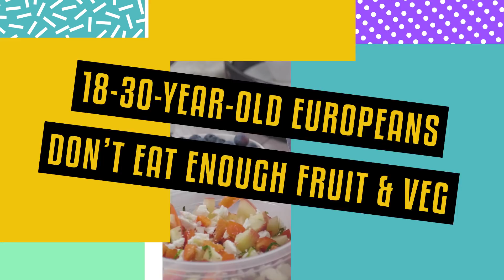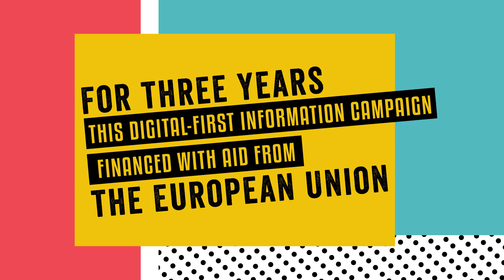Follow me to be Healthy - Introducing the 400gChallenge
Freshfel Europe and Aprifel are launching "Follow me to be healthy with Europe", a 3-year European information campaign to increase fruit and vegetable consumption in young Europeans.

The campaign is asking young Europeans to take part in the 400gChallenge. Are you in? Meet our challengers in this video!